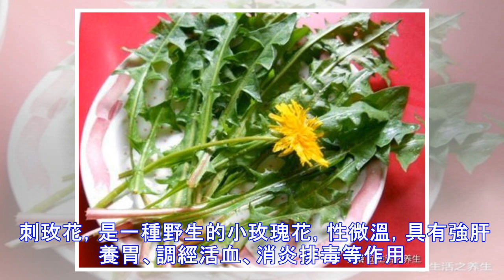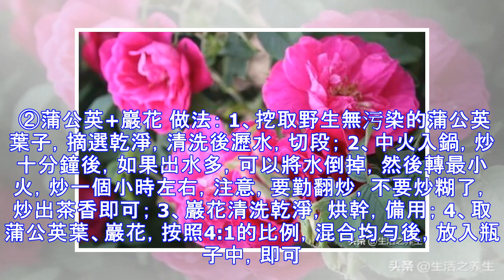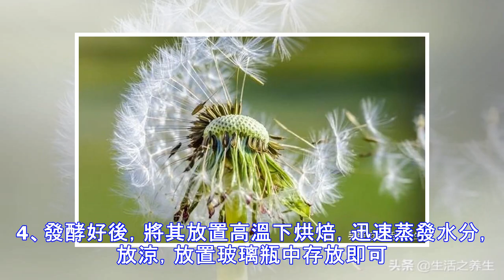春季，吃蒲公英好處多，降火、消炎、排肝毒，但4類人最好少吃